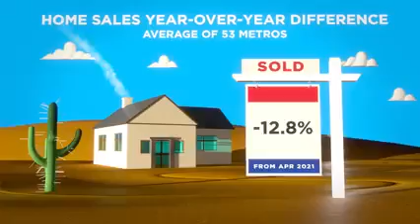April, 2022 RE/MAX National Housing Report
It’s still a strong housing market, with sales happening quickly and demand easily outpacing supply. 🏡

Dive into the RE/MAX National Housing Report.